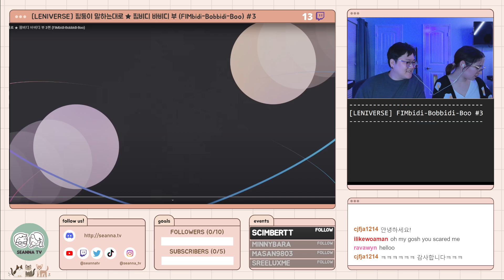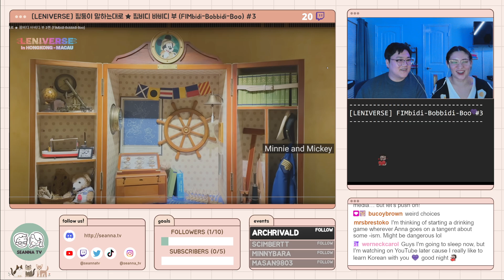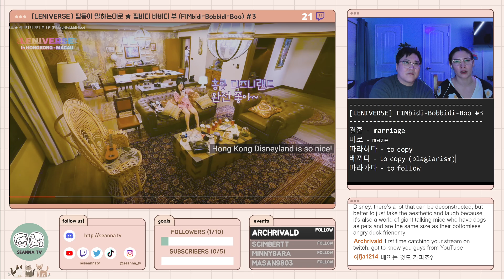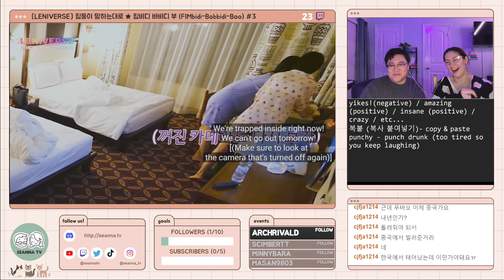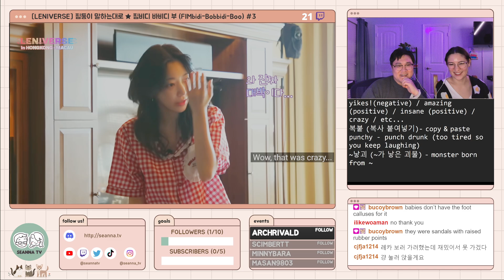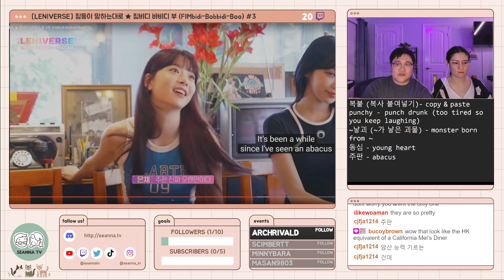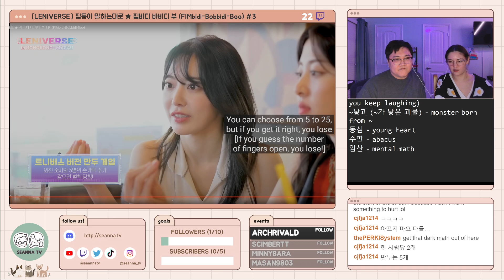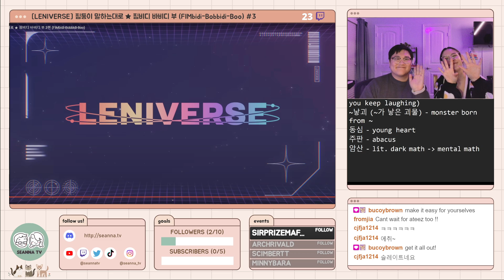Learn Korean with [LENIVERSE] 핌둥이 말하는대 로 ★ 핌비디 바비디 부 (FIMbidi-Bobbidi-Boo) #3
00:00:00 Stream start
00:06:47 Introduction
00:14:11 Viewing [LENIVERSE] FIMbidi-Bobbidi-Boo #3
01:31:33 Closing

We are reacting to and teaching Korean with [LENIVERSE] FIMbidi-Bobbidi-Boo #3